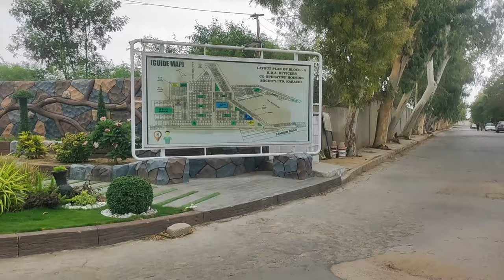Karachi ki changla Gali | walk KDA SOCIETY